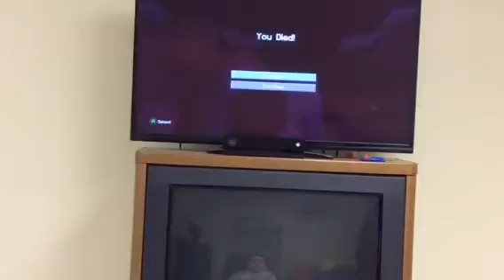Season 1 episode 1 survival series